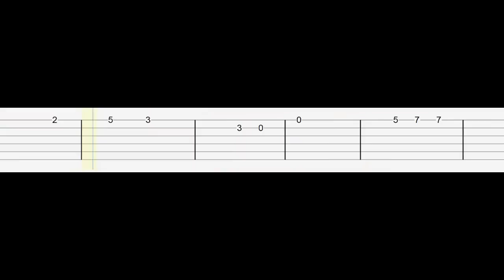Por tí volaré / Andrea Bocelli / Guitarra Tutorial / Tabs / Punteo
La manera más fácil de aprender a tocar en guitarra "por ti volare" de andrea bocellí